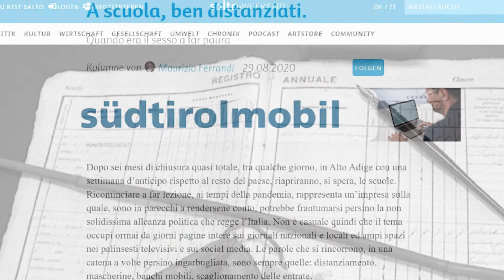Distanziamento a scuola anni 60